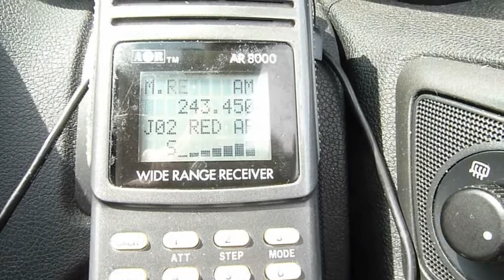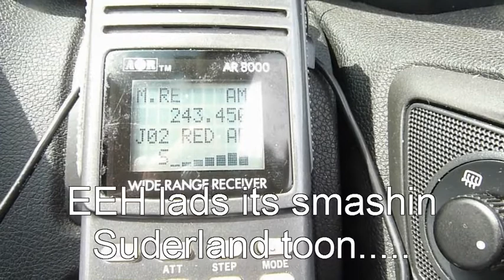Red Arrows arrive at sunderland Airshow (comms from the aircraft)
Live commentary‎ from the aircraft of the Red Arrows at the Sunderland Airshow..